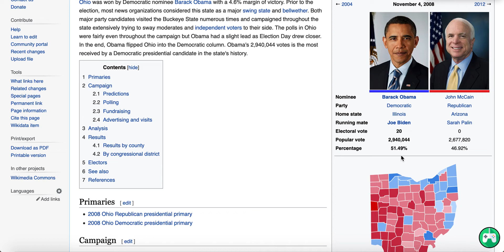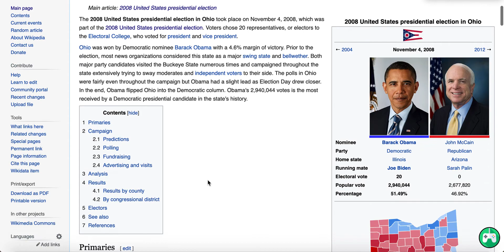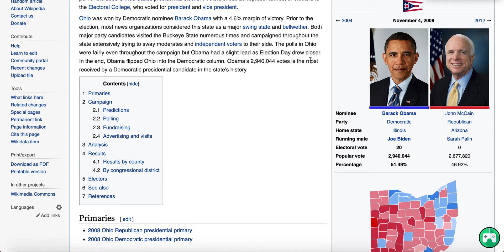Why Ohio isn't Shifting to the Right, and why the Democrats will Cause it to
In this video I discuss why Ohio isn't exactly shifting to the right, but why the democrats may cause it to.
➤Link to my channel so you can see all of my videos!
➤Don’t forget to like this video and comment suggestions down below!

Hi! I’m American Election Predictions. On my channel I go over politics relating to elections. I make predictions for the soonest elections and take looks at America’s political shifts then, now, and in the future.

Subscribing to my channel would not only help to motivate me to put out more content to all of y’all, but would also allow you to see my videos in your “Subscriptions” tab in Youtube.
Useful Information:
I use Yapms.com for my election maps:
My margins are:
Tilt: 0-0.9
Lean: 1-5
Likely: 5.1-14.9
Safe: 15+
I make my thumbnails using google slides, then I screenshot them, put them in Canva, and download them.
Most of the maps that you see are either my election maps (Yapms.com), custom maps (Mapchart.net), or on Canva (canva.com).